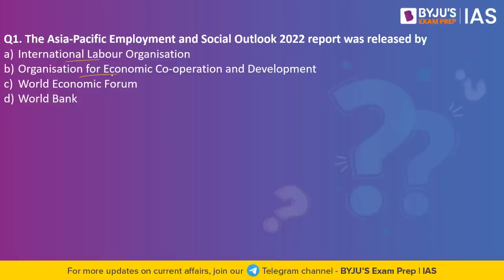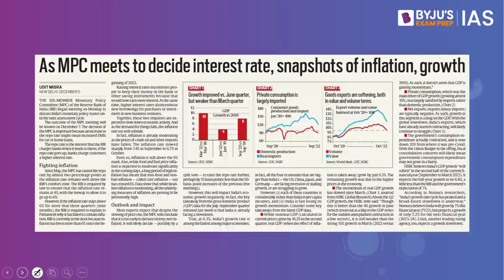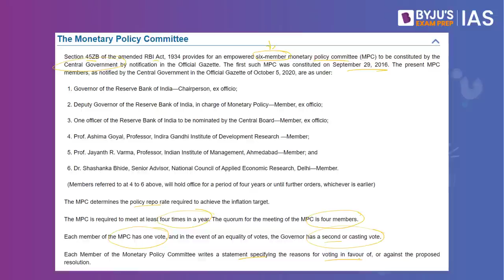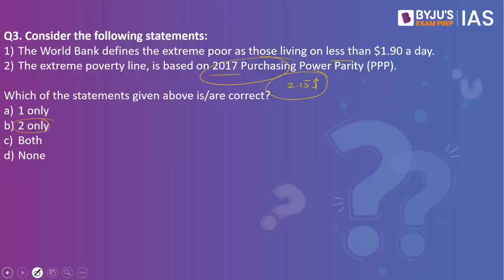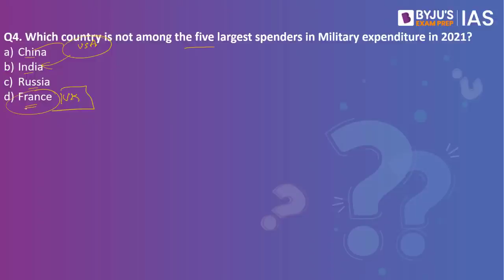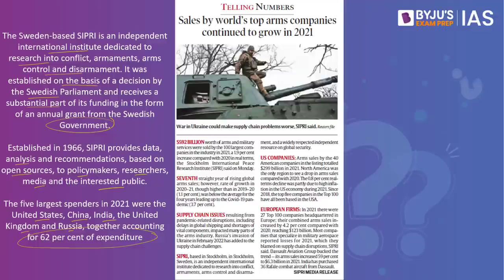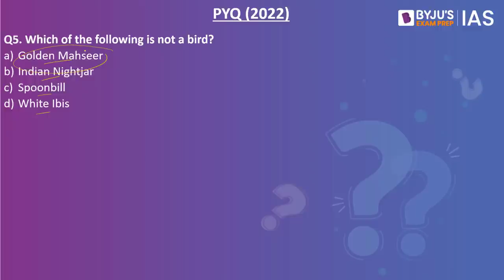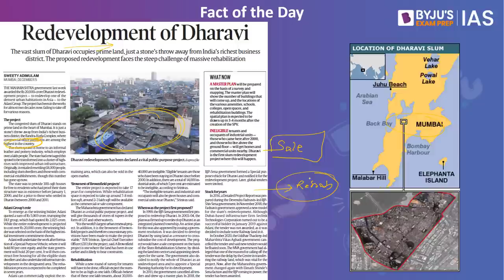Daily Quiz (6-Dec-2022) for UPSC Prelims, CSE | General Knowledge (GK) & Current Affairs Questions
Topics Covered for Daily Quiz IAS:
1. Asia-Pacific Employment and Social Outlook 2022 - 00:00
2. Monetary Policy Committee (MPC) - 02:22
3. Extreme poverty - 04:35
4. SIPRI - 06:30
5. PYQ - Not a bird - 08:22
6. Fact of the day - Dhravai - 09:20

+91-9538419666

Happy Learning!